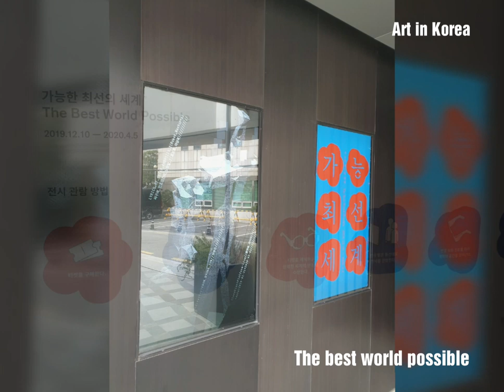[Art in Korea] 아트 인 코리아 The best world possible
The best world possible

Platform L

Dec 10, 2019 - April 5, 2020